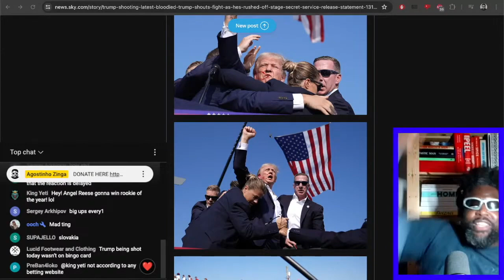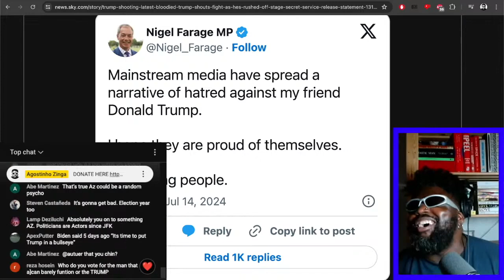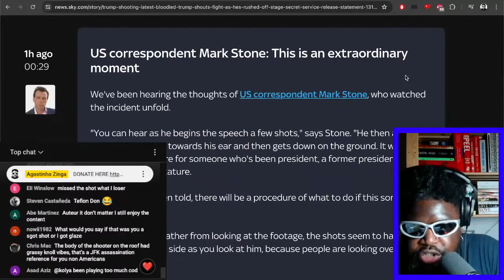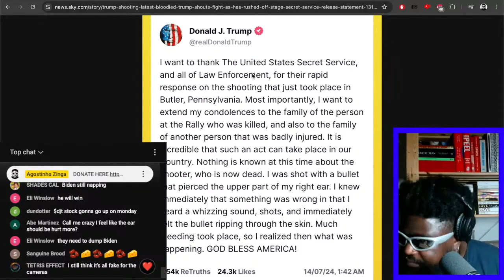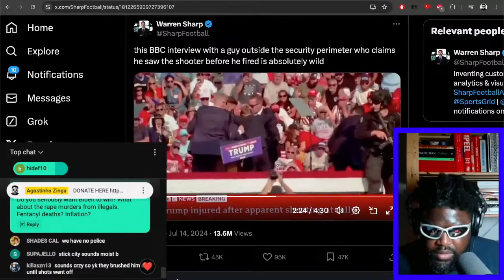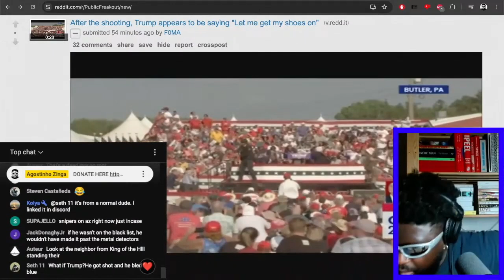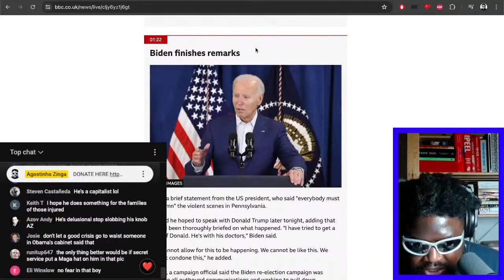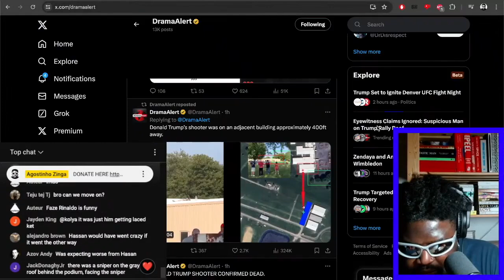DONALD TRUMP GOT SHOT